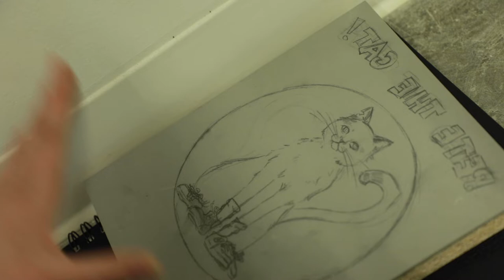GSA 2022 Visual Arts Doc - ELKE BRANN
A short documentary of ELKE BRANN's time at the Governors School for the Arts.
directed and produced by CAROLINE PULLEM
camera crew LIZZE COOPER, ELA MOSS, and ALEX DARBYSHIRE
music Hold Me, Fleetwood Mac (instrumental)
Peace and love to ELKE and all the GSA students and staff of '22